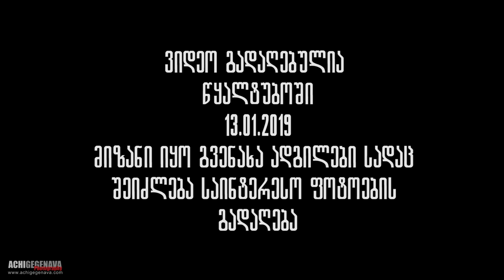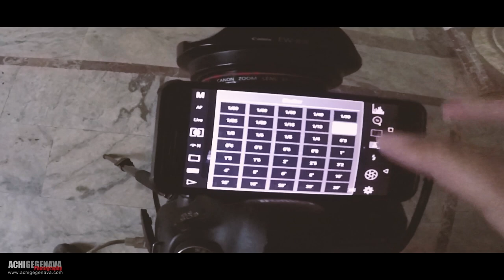Tskaltubo Photo Tour | Mindia | apachi | Murgvi | Tea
Camera: GoPro
Contact Points